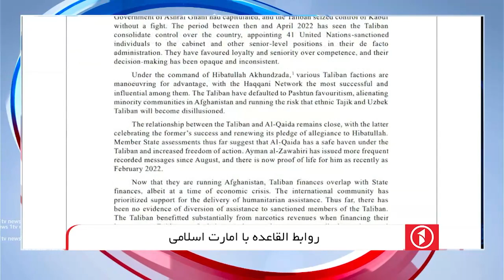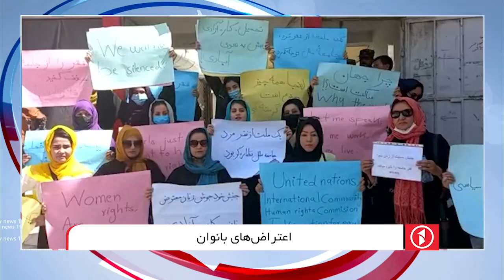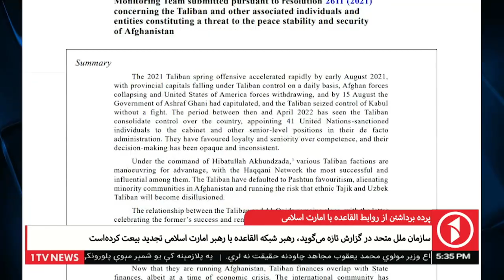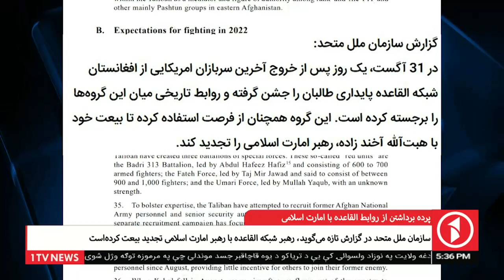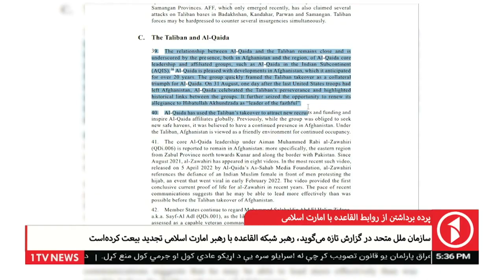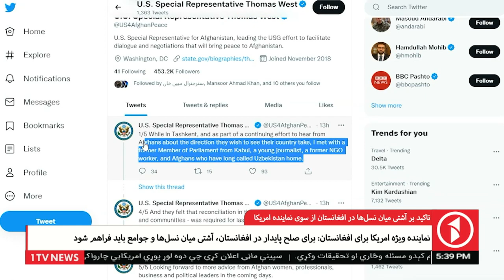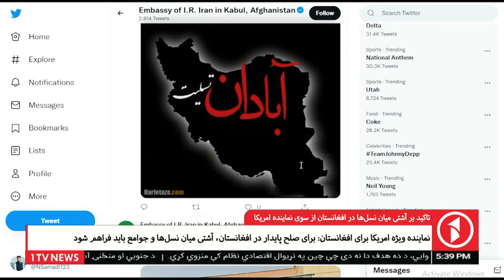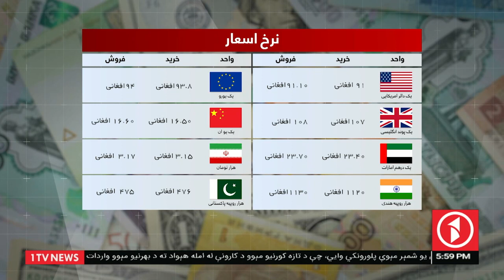Afghanistan Dari News 29.05.2022 - خبرهای شام‌گاهی افغانستان